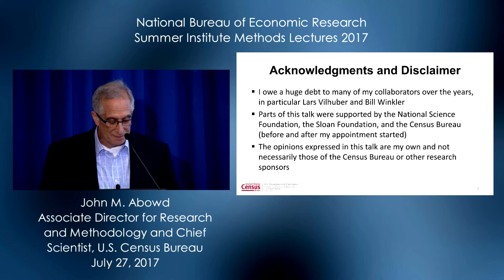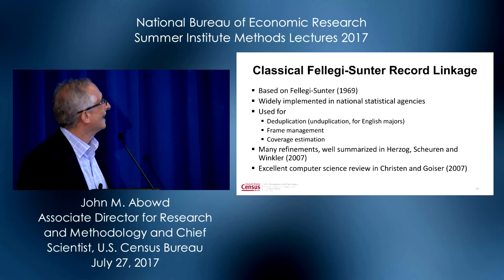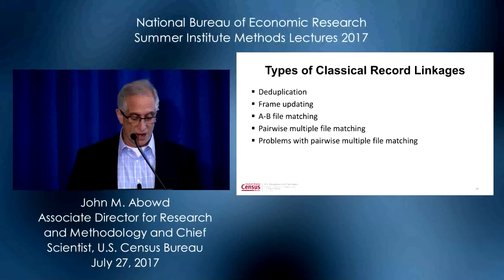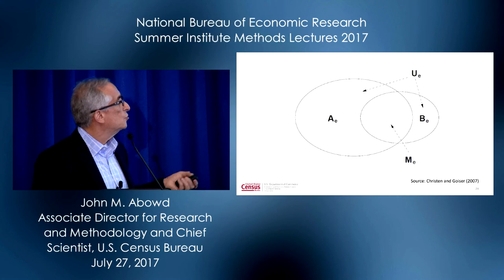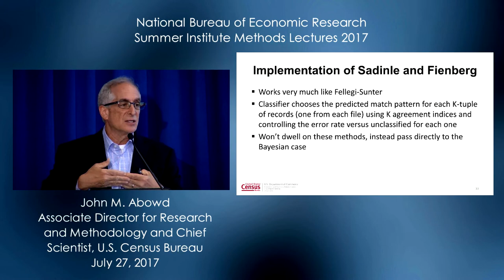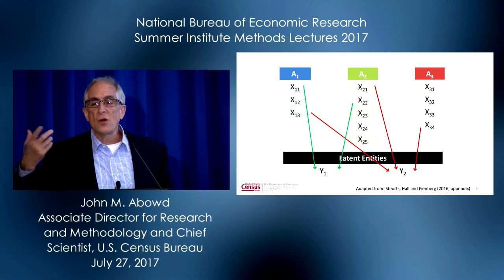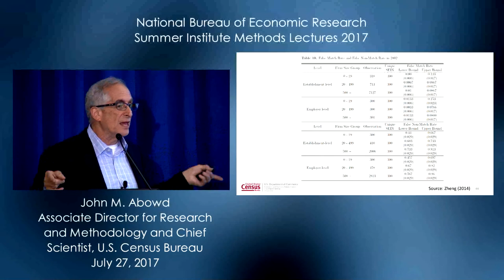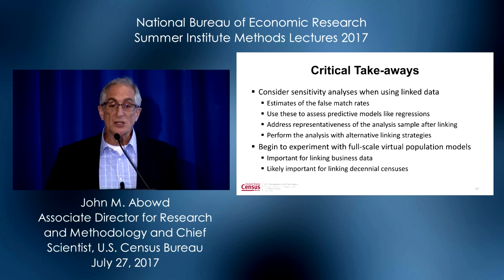2017 Methods Lecture, John Abowd, "Large-scale Data Linkage from Multiple Sources: Methodology..."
Presented by John M. Abowd, Associate Director for Research and Methodology and Chief Scientist, US Census Bureau
Large-scale Data Linkage from Multiple Sources: Methodology and Research Challenges
Summer Institute 2021 Methods Lectures: Data Linking